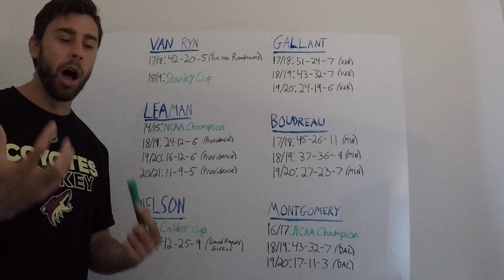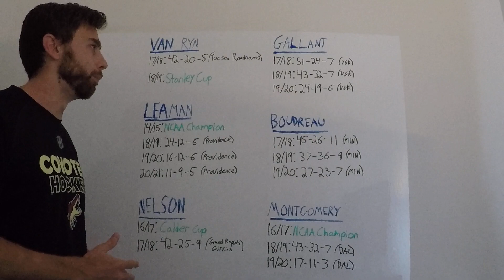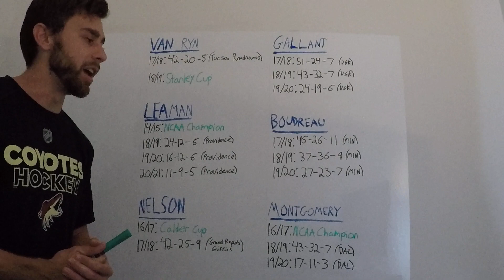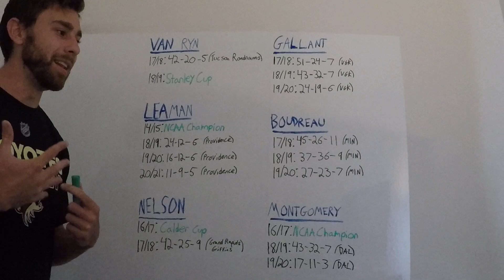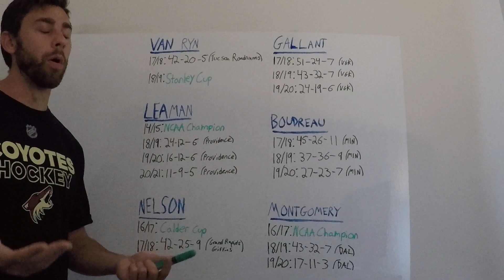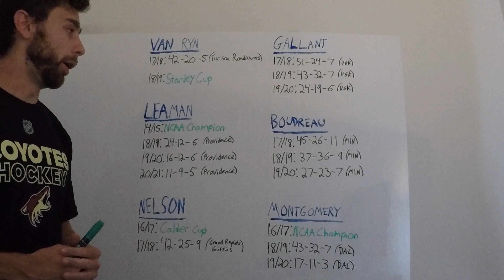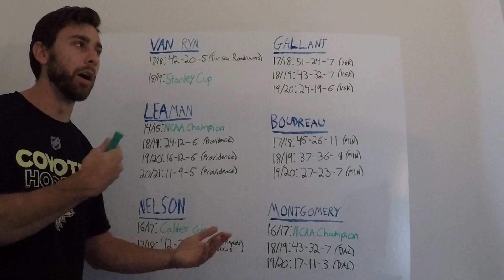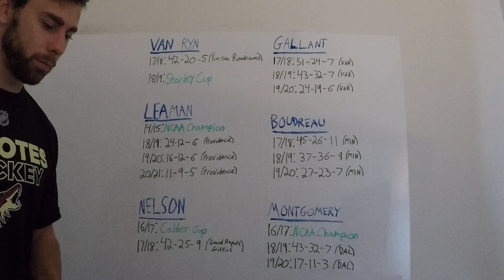Who Should Be The Next Arizona Coyotes Head Coach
It's been a little too quiet regarding the head coaching job for the Coyotes; who are the leading candidates?